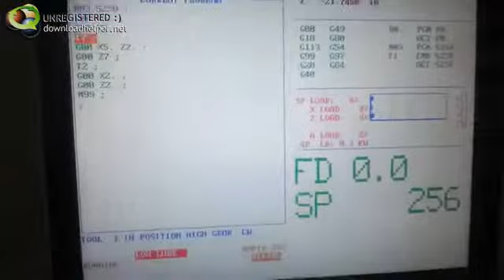For Sale Used Haas SL-40B Big Bore 2 Axis Lathe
18"  3 Jaw Shunk Chuck / Front & Rear
 Extra Performance 55 HP Main Motor
 12 HP Z Axis Motor
 2 Speed Geared Headstock
No Tailstock
 No Tailstock
 Chip Conveyor & High Intensity Lighting
 Big Bore Option
 Turret Blocks

Dave H.